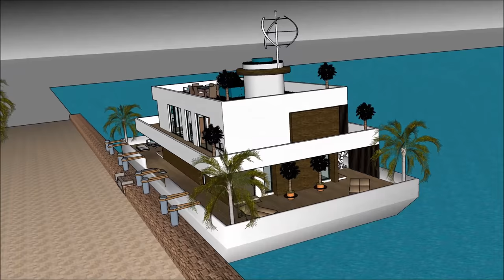Houseboat living Seattle Washington Baltimore in Super Yacht floating mansion on barge brands compan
The Houseboat living Seattle Washington Baltimore in Super Yacht floating mansion on barge brands compan is made to sustain quality of life:

The Houseboat living Seattle Washington Baltimore in Super Yacht floating mansion on barge brands compan includes an Extravagant Barge Design ready for the extravagant user to rent the barge Houseboat

The Houseboat living Seattle Washington Baltimore in Super Yacht floating mansion on barge brands compan has three level plans with basement underneath it, which consist all the facilities needed for the renter. The Houseboat Barge has a unique modern contemporary design with unique architectural features. It has its own lounge area with gorgeous view of the bay.